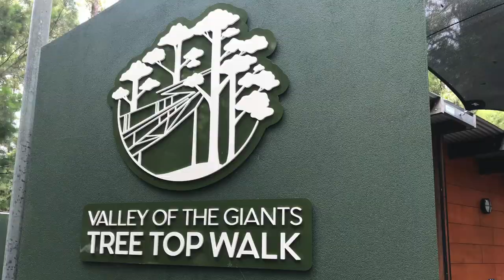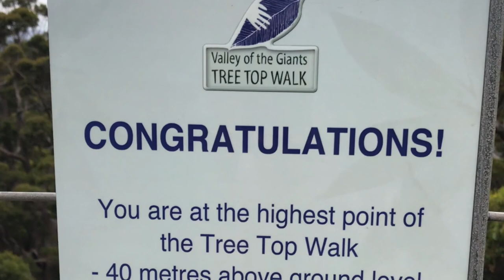Tingle Trees Tree Top Walk | Tree Top Walk Giant of the Valley Western Australia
Tingle Trees Tree Top Walk Pemberton, Western Australia
Road trip from Perth to Tree Top Walk - 431 Km

0:00 Drive
0:17 Tickets
0:49 Start Tree Top Walk
2.07 Highest Point
3:34 Tingle Trees